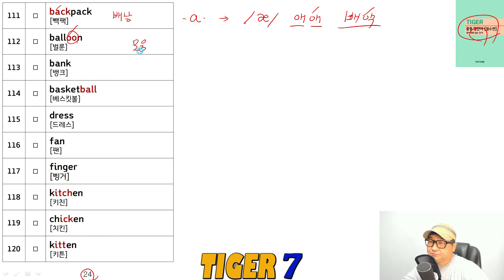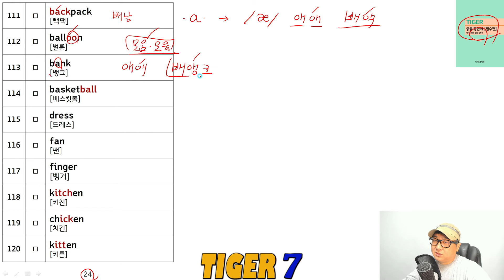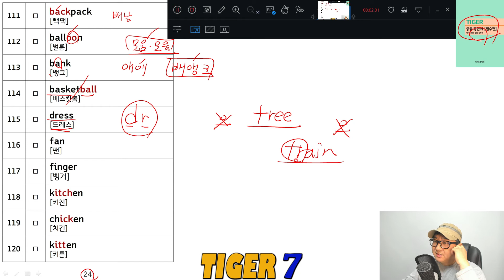[영어 발음] 교정, 설명 012 영단어 P024 (중등 필수, 초급 회화, 토익 왕초보, 공무원, 경찰 초급 영어) -타이거세븐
제 영단어책으로 영어 발음을 설명하였고
누구나 쉽게 영어 발음을 멋지게 할 수 있도록 설명을 했습니다.

이 번 영상에서 설명하는 단어는 아래와 같습니다.

backpack, balloon, bank, basketball,
dress, fan, finger,
kitchen, chicken, kitten,